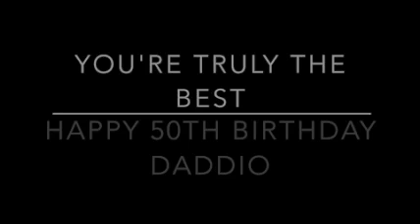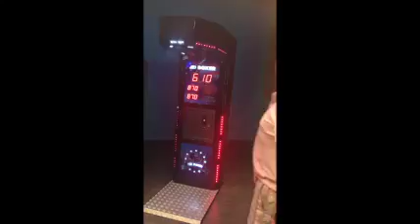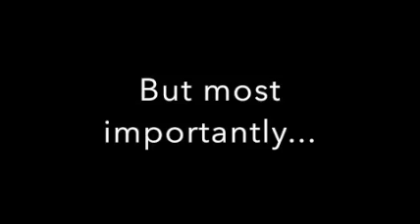Randy Stanbury's 50th Birthday! - From His Daughters | 4 Level Coach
How blessed am I, to have both my girls drive in from London and Guelph to surprise me for my birthday with this hilarious compilation of the stupid shit we've done. Oh My God, I love these girls.